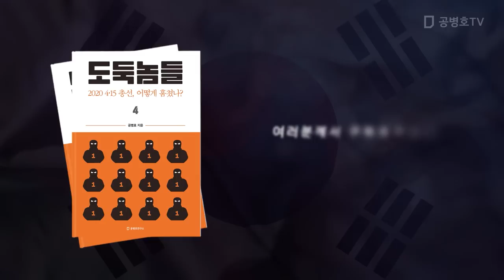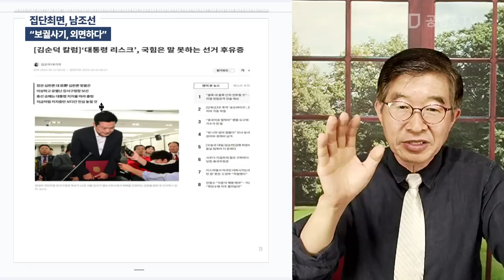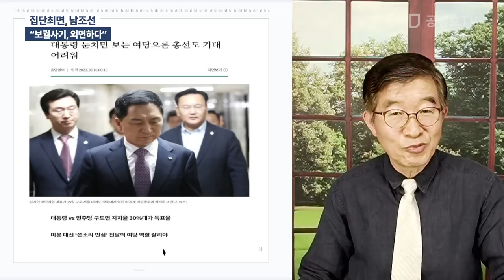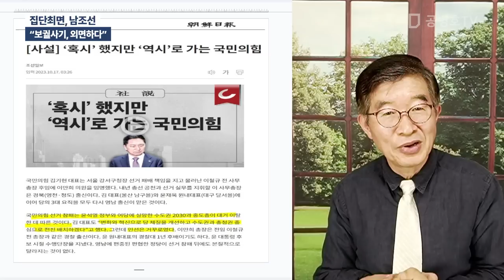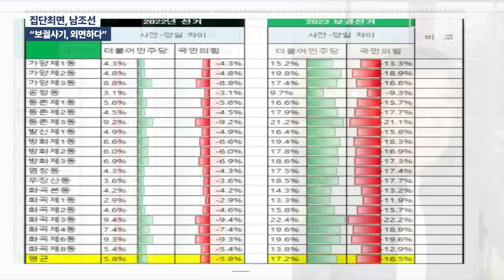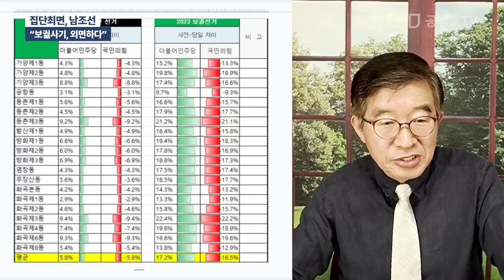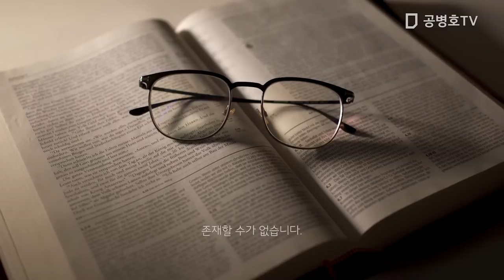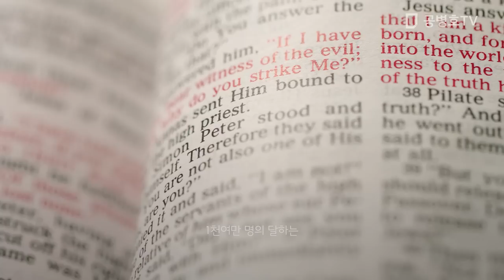집단최면, 남조선 / "보궐사기, 외면하다" / 나라가 완전히 선거사기세력에 의해 제압된 것 / 대다수 강건너 불같은 일로 여겨 / 이처럼 심각한 일, 이럴 수가[공병호TV]